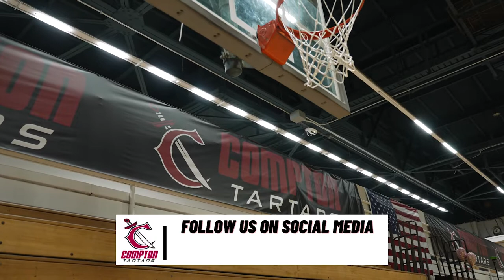Compton College 2021-22 Women's Basketball